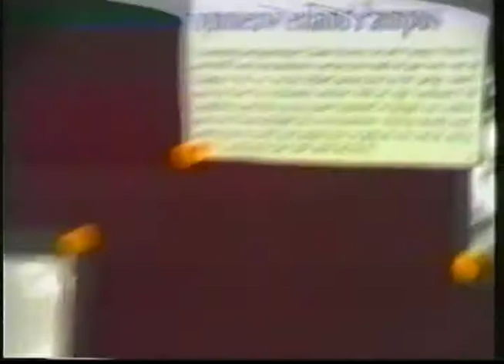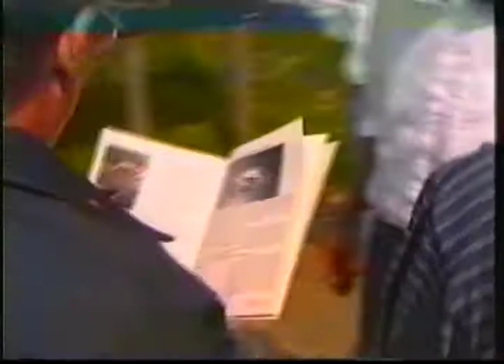Interview Claude Murray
Interview van Claude Murray op SPACE TV in 1990